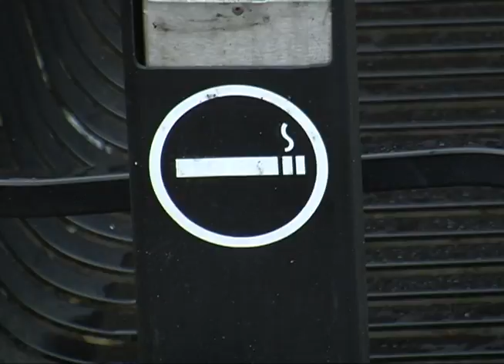Campus Tobacco Ban - Live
Shot, written, and edited by Alexa Knowles, Grady NewSource. The University of Georgia, Athens, GA.